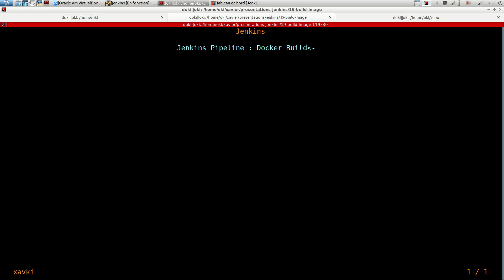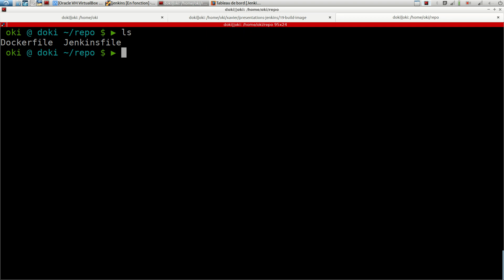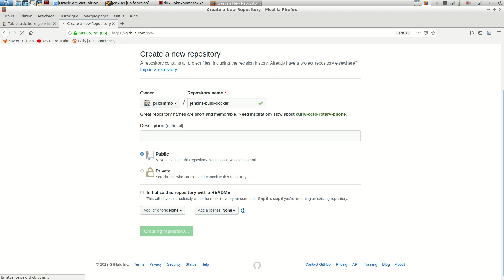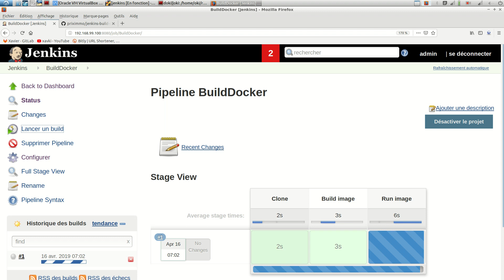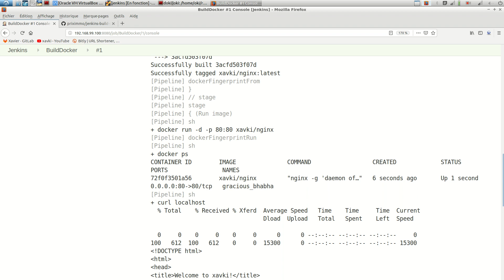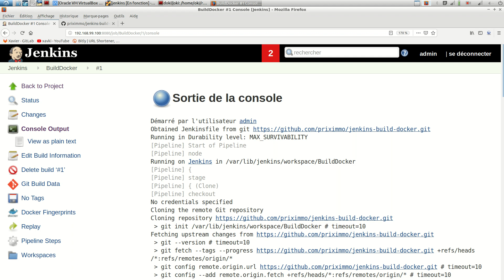JENKINS - 19. Jenkinsfile : build d'une image docker